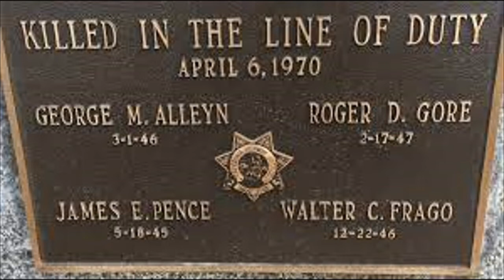"The Newhall Shooting" by Michael Woods review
"The Newhall Shooting" by Michael Woods